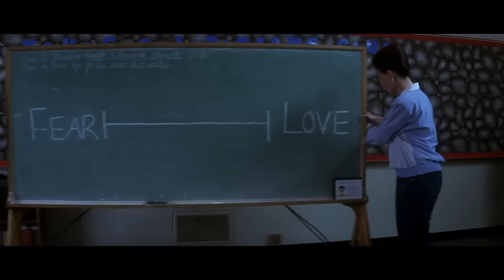Donnie Darko Trailer 2017 Re-Release - Official [HD]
Donnie Darko Trailer 2017 - Official Movie Re-Release Trailer in HD - starring Jake Gyllenhaal, Patrick Swayze, Drew Barrymore - directed by Richard Kelly - A troubled teenager is plagued by visions of a man in a large rabbit suit who manipulates him to commit a series of crimes, after he narrowly escapes a bizarre accident.

Donnie Darko 2017 Movie hits theaters March 31, 2017.

A brain-melting mix of science fiction film and high school drama, Donnie Darko stars Gyllenhaal as a troubled teenager, whose imaginary friend — a six-foot tall rabbit — informs him the world will end in 28 days. Gyllenhaal’s costars include his sister Maggie, Jenna Malone, the late Patrick Swayze, Drew Barrymore, Mary McDonnell, Katherine Ross, and Noah Wyle. For more, watch Donnie Darko trailer 2017 in full hd 1080p.

Donnie Darko 2017 Movie
Genre: Fantasy, Drama, Mystery
Director: Richard Kelly
Starring: Jake Gyllenhaal, Patrick Swayze, Drew Barrymore, Maggie Gyllenhaal, Holmes Osborne, Daveigh Chase, Mary McDonnell, James Duval

Donnie Darko official movie trailer courtesy of Pandora Cinema.